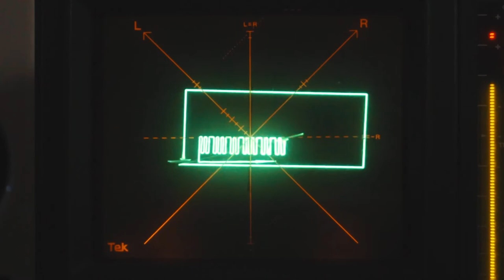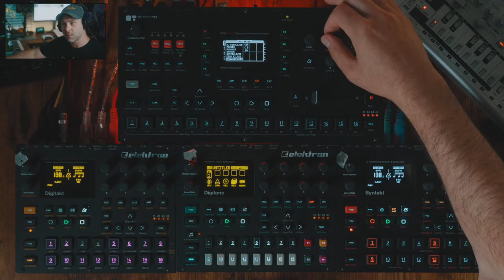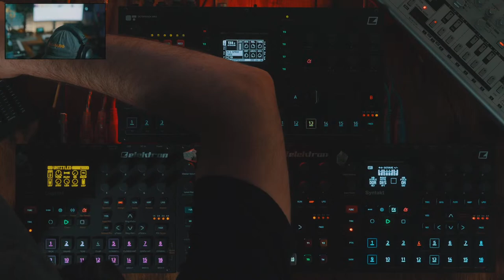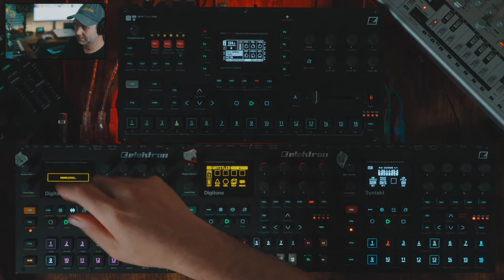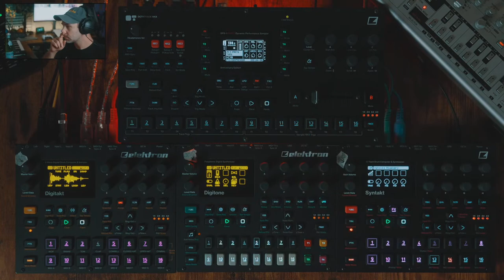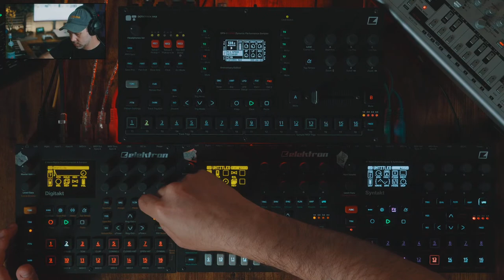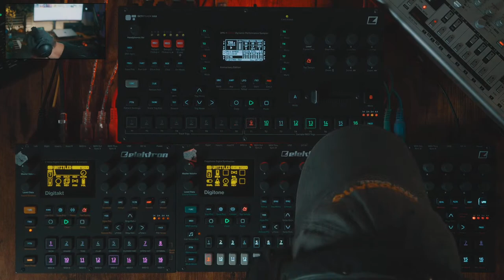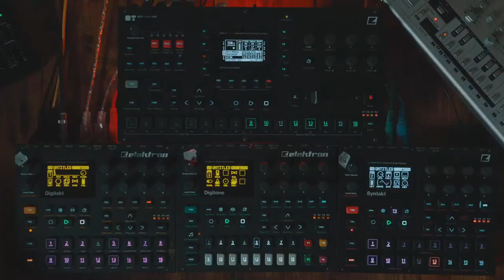Elektron Talk: From Techno to Acid House // Octatrack DJ Transitions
We are back it, making techno from scratch, well it was Techno before it became Acid House. Octatrack on DJ FX, Digitakt on drums and vocals, Digitone on polysynth duties, and the Syntakt on bass and everything else. We will also discuss the how to transition from track to track with the performance templates.

Get the NEW Ultimate Octatrack FX Template 1.1.3 and the NEW Ultimate

Performance Mixer 2FF 1.1.6 here with continuous updates:

and here if you want a one-time download

I love to teach! Step up your game with 1 on 1 lessons

Keep this channel alive by using these links for your next piece of kit.